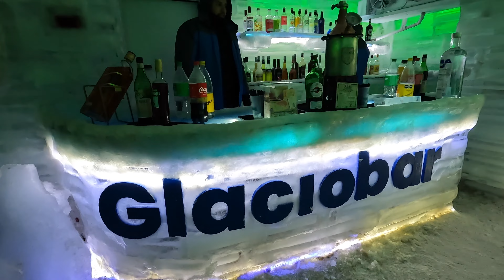The Secret Paradise of El Calafate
Embark on an exhilarating journey through El Calafate's icy wonders! Join us as we explore the majestic Glaciar Perito Moreno and navigate its pristine waters, hoping to witness the breathtaking spectacle of calving ice. But our adventure doesn't stop there! Discover the hidden gem of El Calafate – the Glaciobar. Amidst the frozen landscapes, we raise a toast to unforgettable memories and thrilling experiences. Come along and immerse yourself in the ultimate Patagonian chill! ❄️🚢🥂

Anyway (Instrumental Version) STEMS INSTRUMENTS

Just Wanna Run (Hallman Remix) (Instrumental Version)

0:00 Intro
2:09 Glaciar Perito Moreno firsthand.
2:17 Towering walls of ice
3:44 Glaciarium
3:55 Glaciobar

🌟 Dive Behind the Scenes: Discover the Gear Fueling Our Adventures! 🌟

Ever wondered what goes into creating those mesmerizing travel videos you love? Now's your chance to peek behind the curtain and uncover the magic! In this exclusive video, we're unveiling the tools and tech that power our adventures, from capturing breathtaking landscapes to capturing every moment in stunning detail.

🎥 From state-of-the-art cameras to versatile lenses, stabilizers, and audio equipment, we're spilling the beans on our must-have gear that ensures every shot is picture-perfect. But that's not all! We're also sharing our secret sauce for editing and post-production, turning raw footage into cinematic masterpieces that'll leave you in awe.

But wait, there's more! As part of our commitment to transparency and sharing our journey with you, we've partnered with Amazon's Affiliate Program to make it easier than ever for you to snag the same gear and elevate your own creative pursuits. With just a click, you'll have access to the exact tools we rely on to bring our adventures to life.

So, if you're ready to take your filmmaking and photography to the next level, join us on this behind-the-scenes excursion and unlock the gateway to your creative dreams. Don't miss out – click the link below to explore our gear essentials and embark on your own journey of discovery! 🚀✨

Sony ZV-1 II Vlog Camera
Battery and 3-Channel USB Charger Set for Sony
Vlogger Accessory Kit
Sony a7iii Camera
Sony Lens
Gimbal Stabilizer
Sony Lens
Sony Gun Microphone
SanDisk 128GB SD Extreme Pro Memory Card
GoPro 3-Way Grip
Tripod 5K Stand
MIC Windshield
Sony Battery
MacBook Pro
MacBook Air
PRVKE 31L Backpack
C Adapter for MacBook
Waterproof Backpack
DJI Mic 2